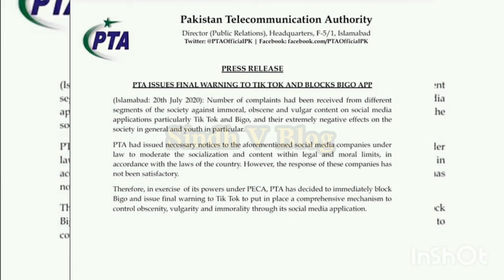PTA take ban notice Tiktok and Bigo live || Sindh V Blog